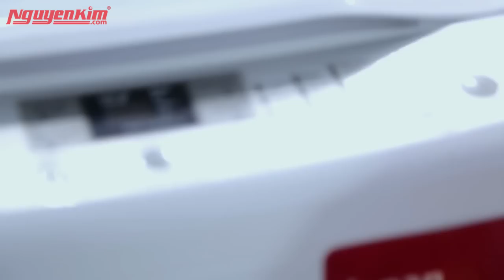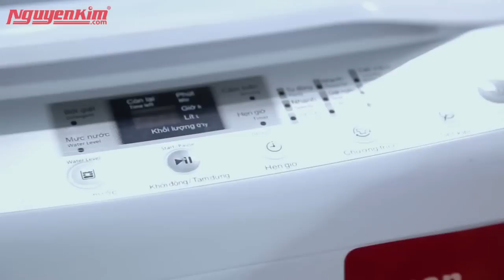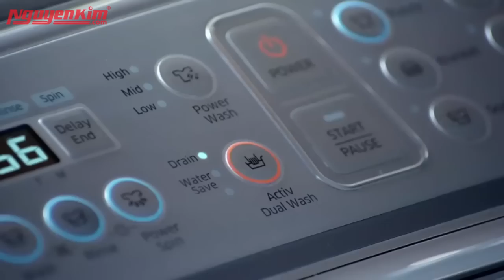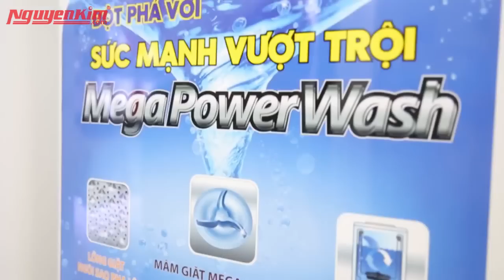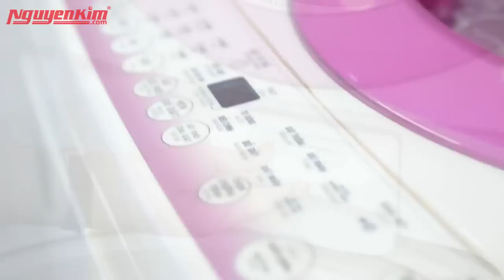Có 5 đến 7 triệu, mua máy giặt nào? - Nguyễn Kim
Mỗi khi mùa mưa đến, nổi lo giặt đồ không khô, quần áo ẩm móc, có mùi hôi…hay thậm chí là lười giặt đồ luôn thường trực trong mỗi chúng ta. Chính vì vậy, Nguyễn Kim Channel sẽ tư vấn cho các bạn một số máy giặt bình dân trong tầm giá từ 5 đến 7 triệu đồng để các bạn có thể vơi đi nổi lo trên.
Wao!!! Chỉ có 5 đến 7 triệu mà mua được một chiếc máy giặt với nhiều tính năng ổn định mà lại bền khỏe thì quá tuyệt vời đúng không?
1. MÁY GIẶT HITACHI 9 kg SF-90XA 220-VT
2. MÁY GIẶT CANDY 8 KG CS1482D3
3. MÁY GIẶT SAMSUNG 9 KG WA90J5710SG
4. MÁY GIẶT TOSHIBA 8.2 kg AW-E920LV
5. MÁY GIẶT AQUA 7kg AQW-U700Z1T
ĐẶT MUA
@ Gọi tổng đài 19001267 (nhấn phím 1) để được tư vấn mua hàng.
@ Đến các trung tâm mua sắm Nguyễn Kim trên toàn quốc. Danh sách trung tâm